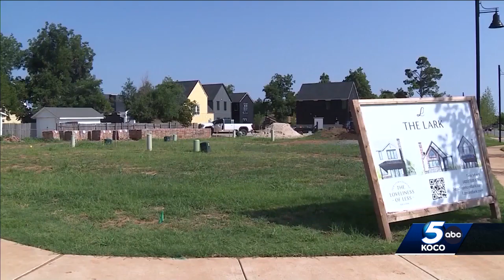Edmond could take another step to get more affordable housing